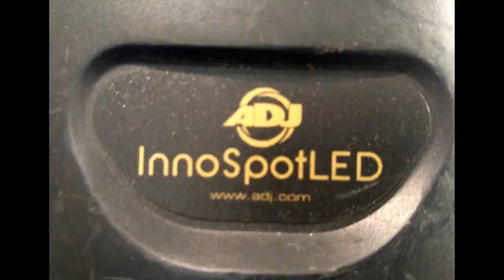INNOSPOTLED repair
Не включается световой прибор